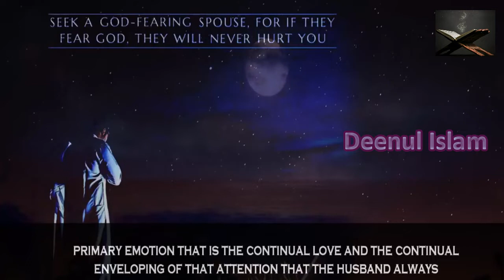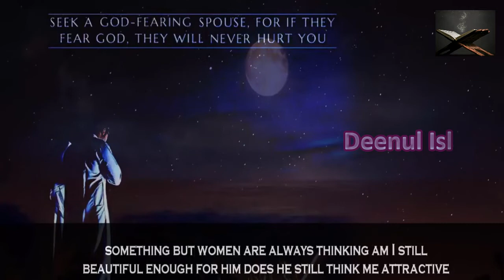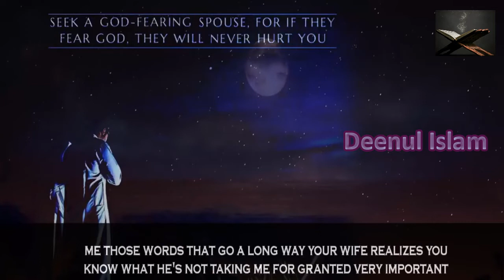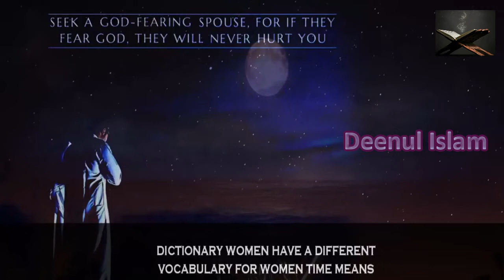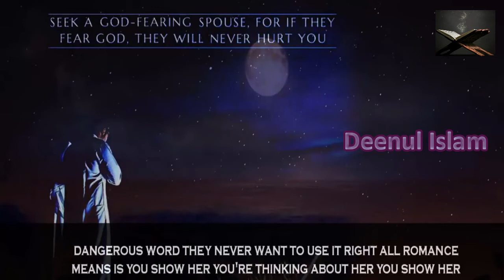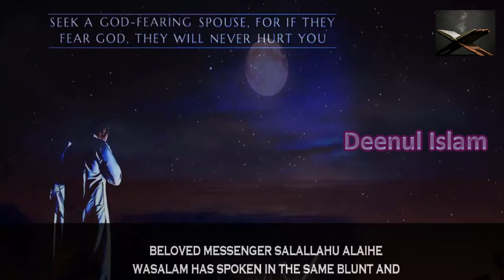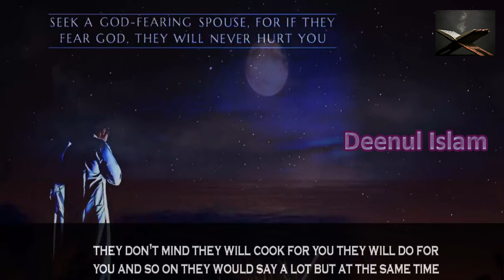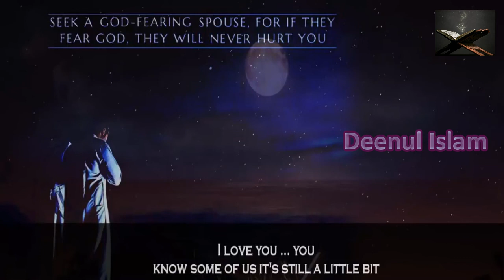What Your Wife Wants ┇ Never Forget Yasir Qadhi Mufti Menk